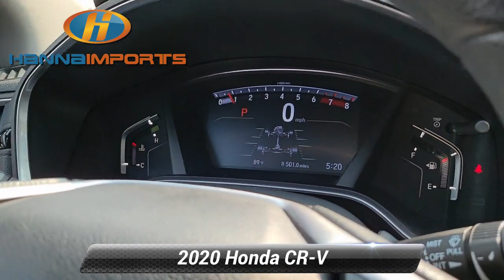Used 2020 Honda CR-V EX, Raleigh, NC 3016122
Hanna Imports